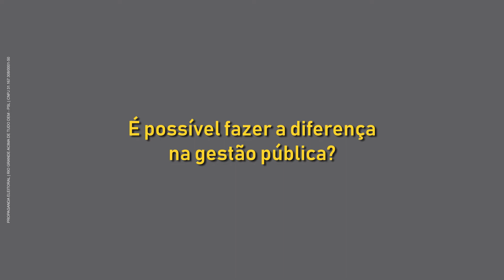Sou Rodrigo Lorenzoni - Episódio 5 - Gestor Público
No último episódio da série Sou Rodrigo LORENZONI, explico como a gestão pública pode fazer a diferença na vida das pessoas.